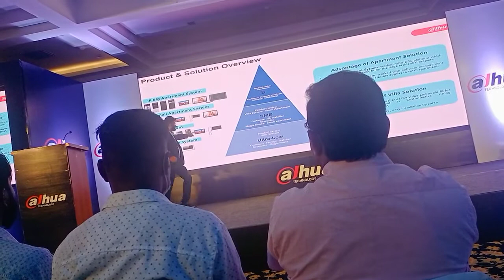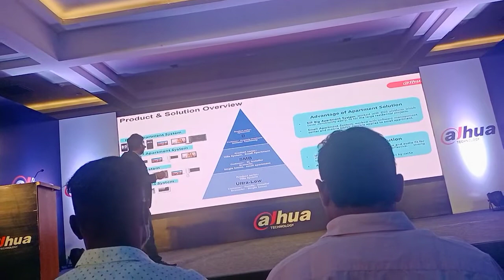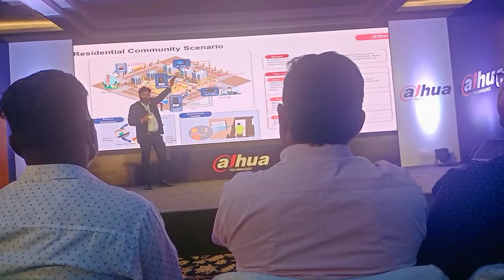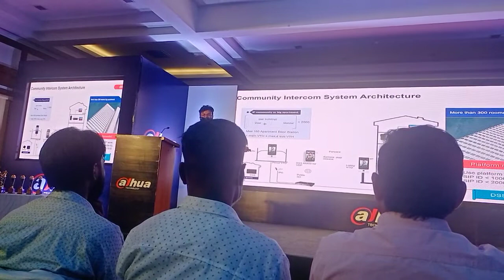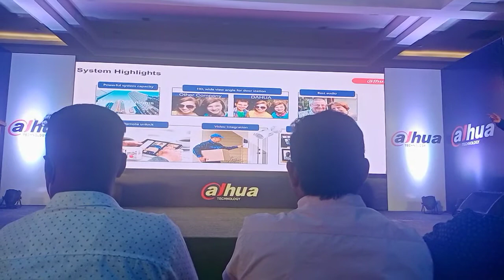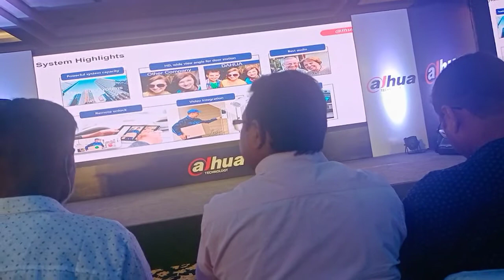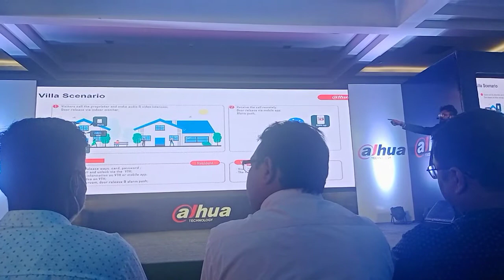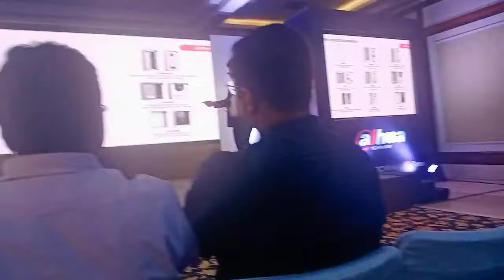VDP Training dahua roadshow Ranchi